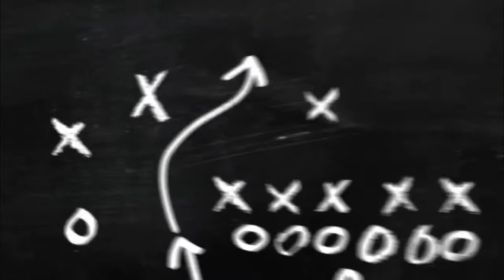•Ivano Balic •Goat •Legend